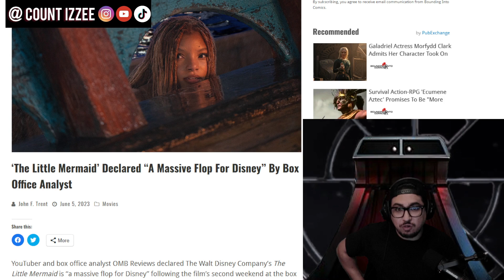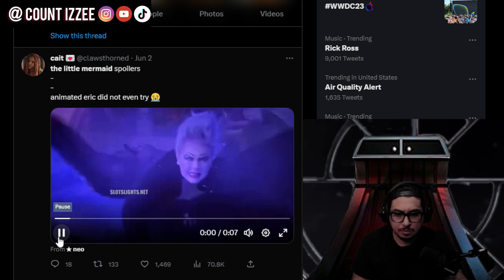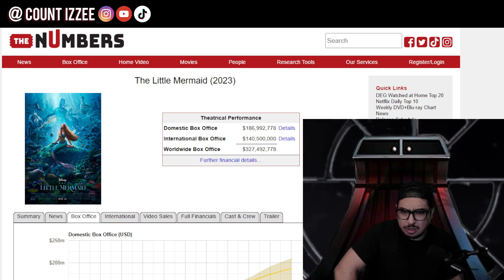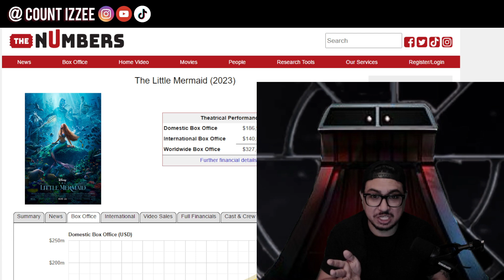The Little Mermaid goes WOKE its A MASSIVE FLOP in the Box Office | Its a DISASTER FOR DISNEY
The Little Mermaid goes WOKE its A MASSIVE FLOP in the Box Office | Its a DISASTER FOR DISNEY. The Little Mermaid is another Disaster for Disney. The Little Mermaid is now considered a flop in the box office. The Little mermaid will not break even. The Little Mermaid is set to lose Disney money after it went WOKE and made changes to push a progressive agenda. Disney failed when it made the Little Mermaid WOKE. This is another example of WOKE Disney pushing an agenda with films such as The Little Mermaid.